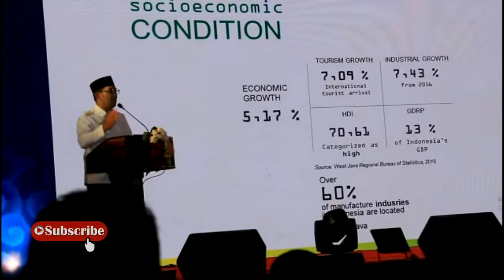Ridwan Kamil Buka Musyawarah Provinsi VII KADIN Jawa Barat 2019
Gubernur Jawa Barat Ridwan Kamil membuka Musyawarah Provinsi VII KADIN Jawa Barat 2019, di Hotel Aston Kabupaten Cirebon.